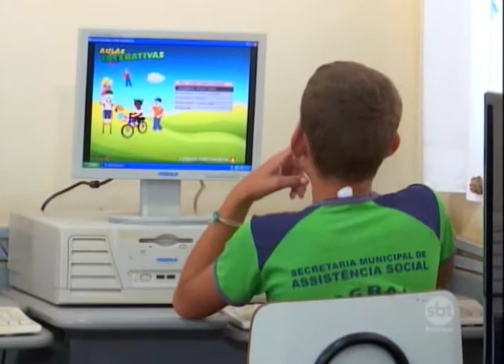Bem na Hora 18/10/17 na íntegra